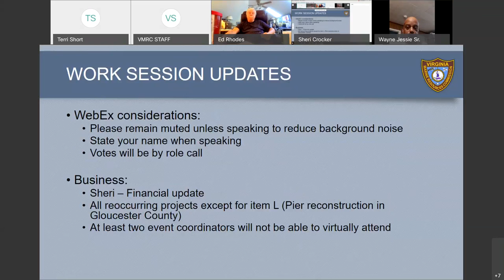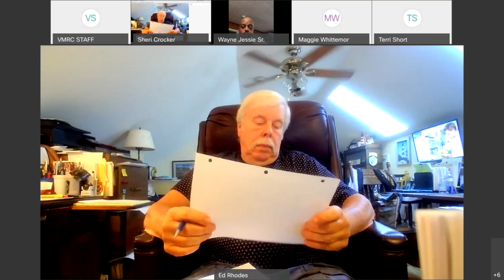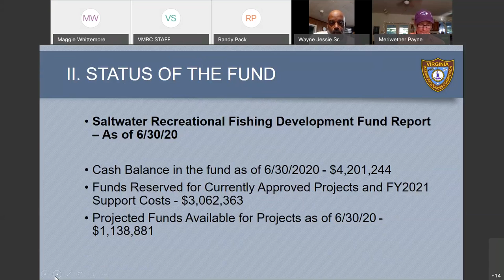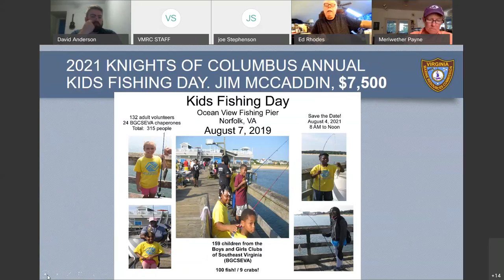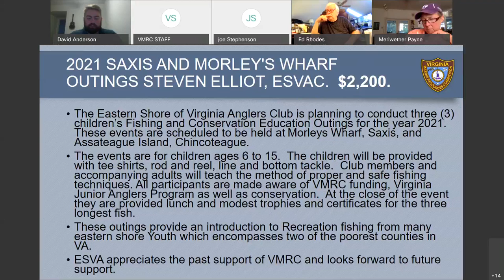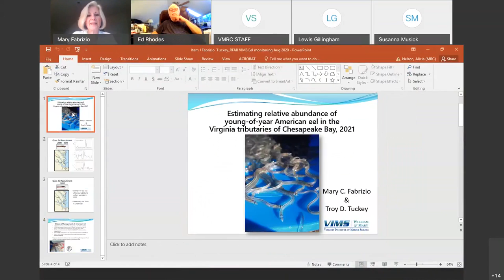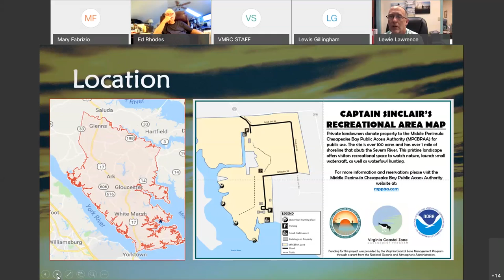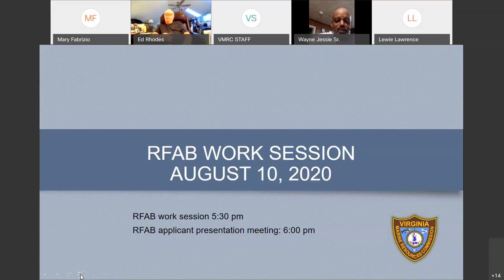2020-08-10 RFAB meeting